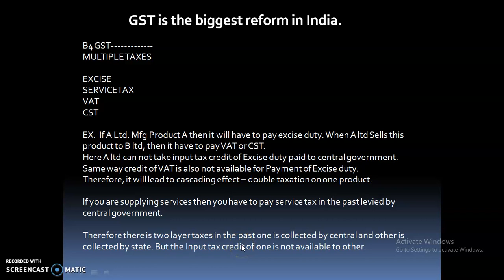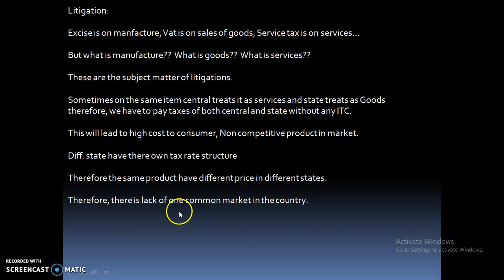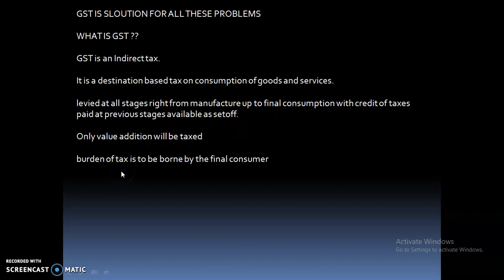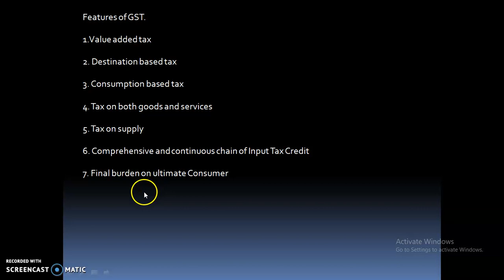Need for GST in India.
Need for GST in India. Discussion Regarding major Deficiency of Pre GST Regime and Benefits of GST